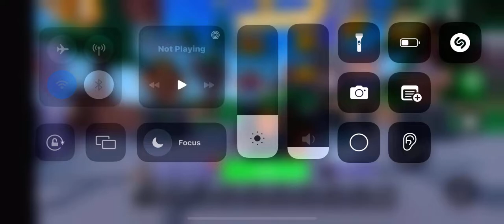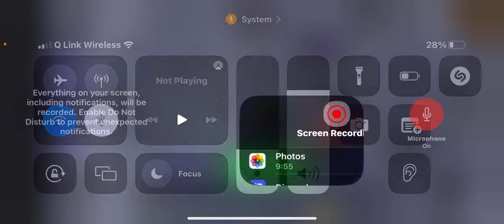BEDWARS IS FUN:)